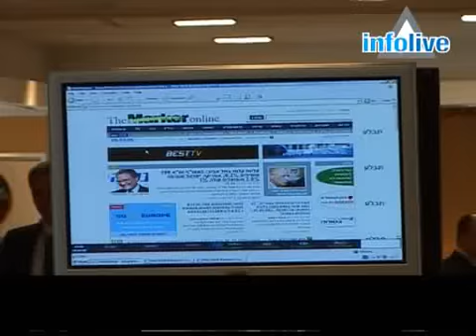Negocios son negocios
3'42 La Conferencia Go4Europe, en Tel Aviv, reúne todos los años a empresarios e inversores israelíes y Europeos para intercambiar ideas, visiones y realizar negocios en conjunto.